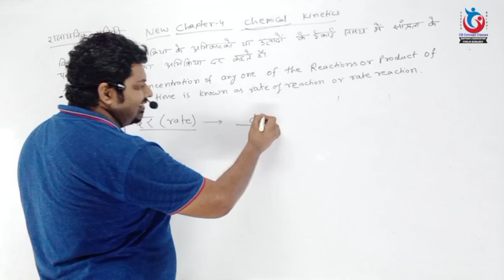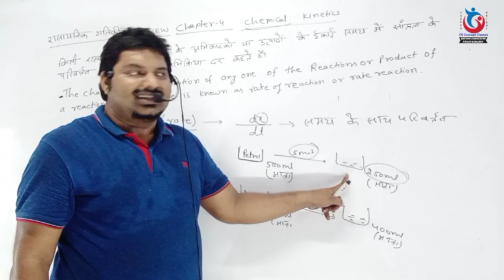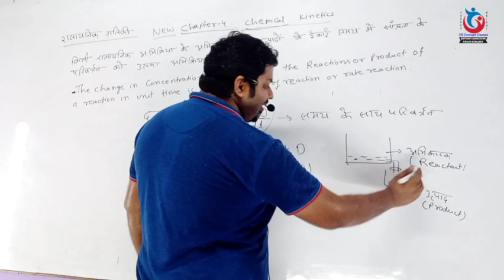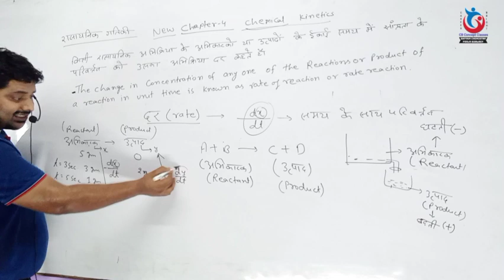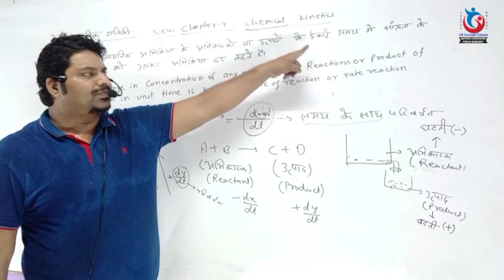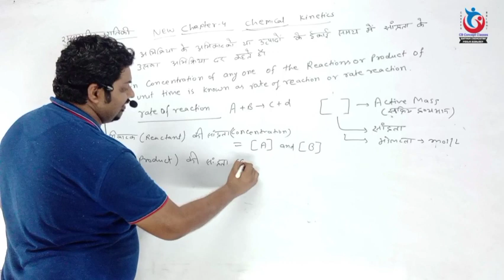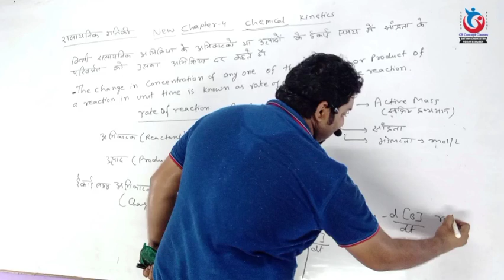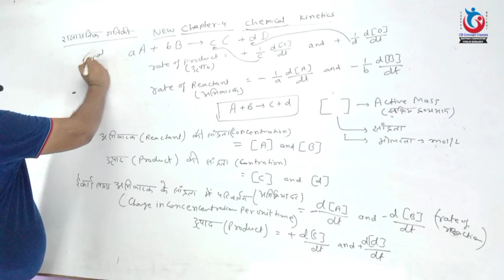12th Chapter 4 l Chemical Kinetics(रासायनिक गतिकी) l Introduction l NCERT l Hindi/English l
Hi i am Kumar Satyam Welcome to our youtube channel Satyam Concept Classes(SCC Study) About this video- Dosto/Students Is Video Me Maine Aapko Videos Me Best NCERT Cocept Se samjhaya hai aur kosis ki hai ki aasan example method se samjh me aa jaye.Ye topic !2 Board/JEE/NEET and Agriculture Exam me jaruri hota hai.Asha Krta hun ki aap sabon ko ye lecture samajh me aaya hoga Thank you so much.